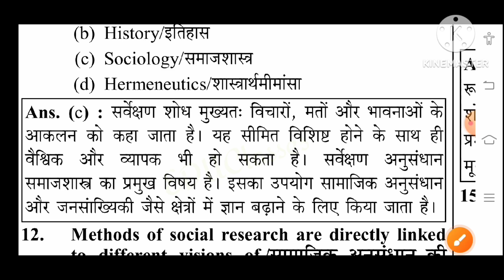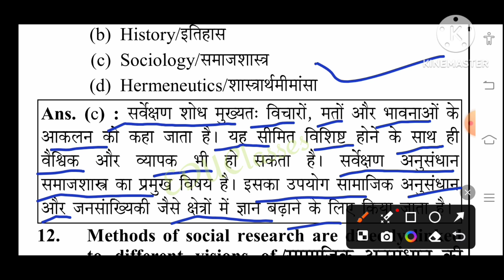"Survey Research is one of the key method in? paper 1 most important topic/research aptitude ugc net